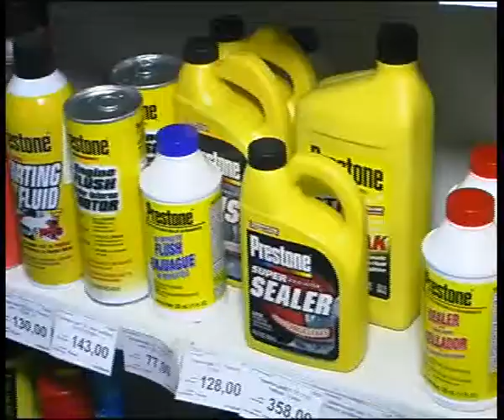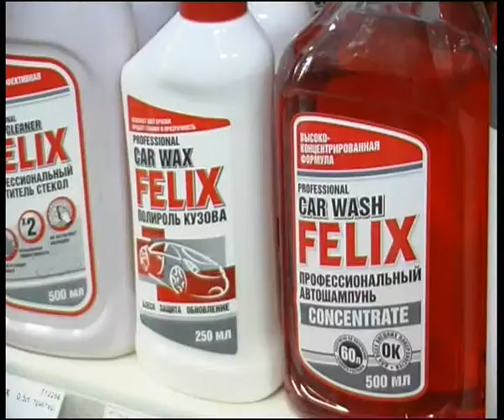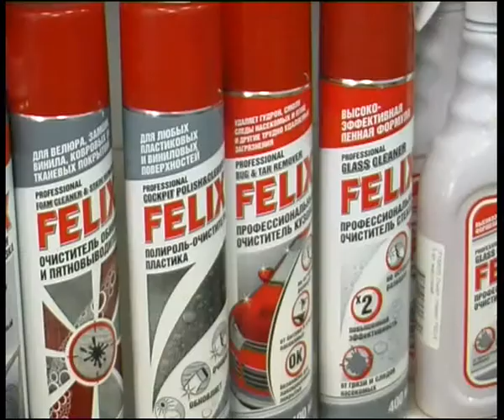favorit 240512.flv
Алексей Челейкин - автохимия Prestone и Felix представляет автоцентр "Фаворит", Alexey Cheleykin - "Favorit" garage presents Prestone & Felix chemistry .